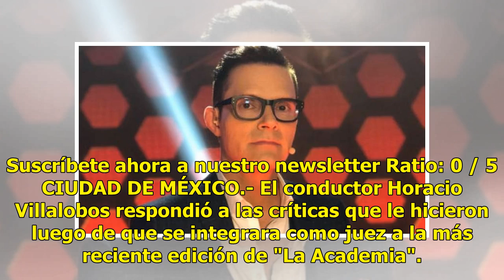Horacio Villalobos defiende su participación de juez en ‘La Academia’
Suscríbete ahora a nuestro newsletter Ratio: 0 / 5 CIUDAD DE MÉXICO.- El conductor Horacio Villalobos respondió a las críticas que le hicieron luego de que se integrara como juez a la más reciente edición de "La Academia". A través de su programa de radio, "Dispara, Margot Dispara", Villalobos respo...